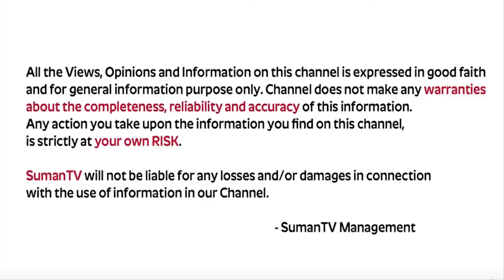బొట్టు ఎందుకు పెట్టుకోవాలి ? | Ramaa Raavi - Dharma Sandehalu | Ramaa Raavi Latest Videos | SumanTV